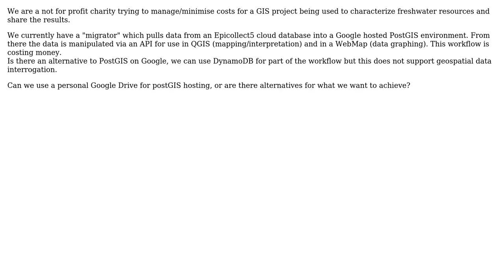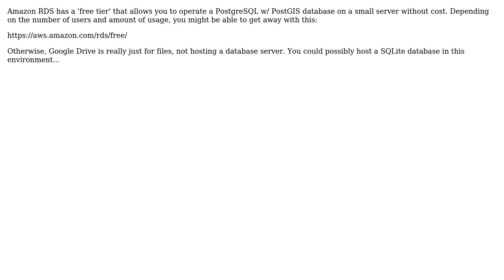GIS: Hosting PostGIS database on a personal Google Drive?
With thanks & praise to God, and with thanks to the many people who have made this project possible! | Content (except music & images) licensed under CC BY-SA | Music | Images & others | With thanks to user TomazicM user jamssiwater user DPSSpatial_BoycottingGISSE and the Stack Exchange Network Trademarks are property of their respective owners. You are responsible for your own actions.